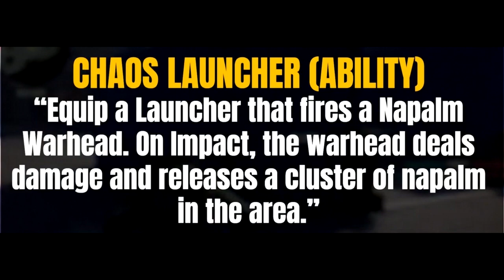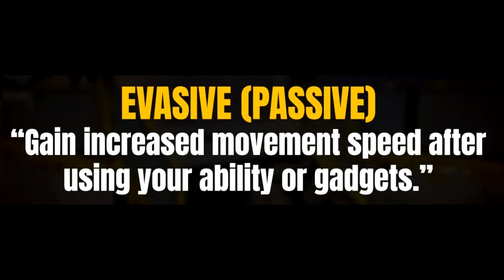Echemosle Un Vistazo Al Arsenal Del Nuevo Personaje | ROGUE COMPANY EN ESPAÑOL